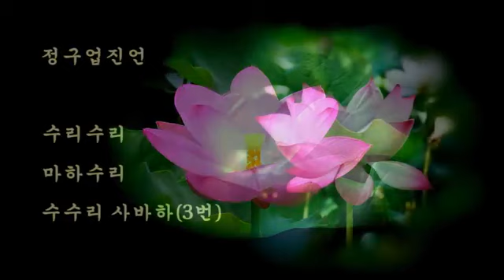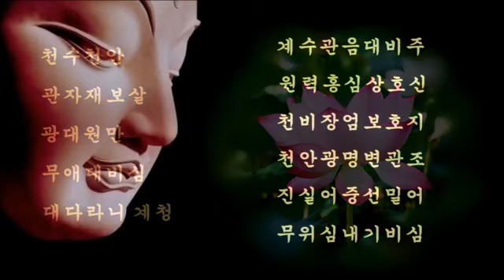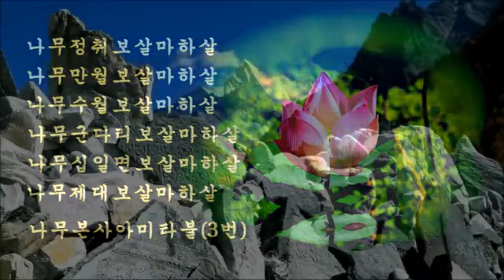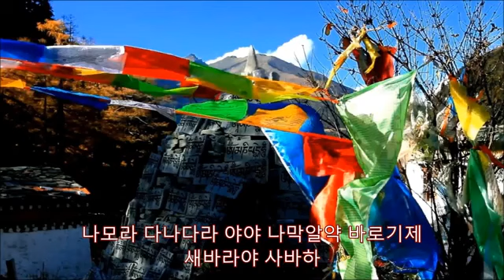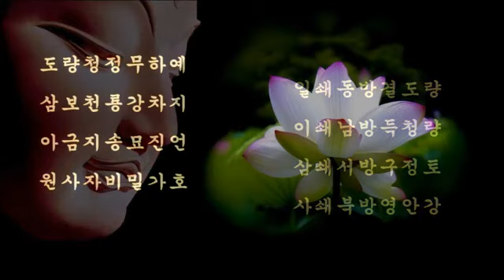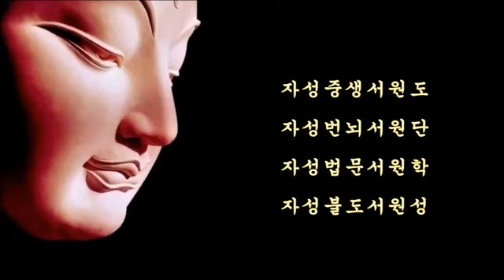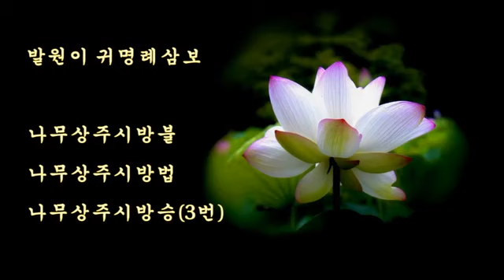밤에 듣는 천수경 독경.